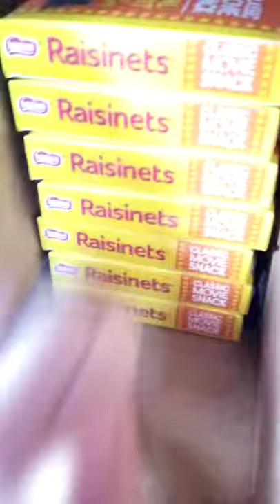Raisinets - Movie Theatre ASMR